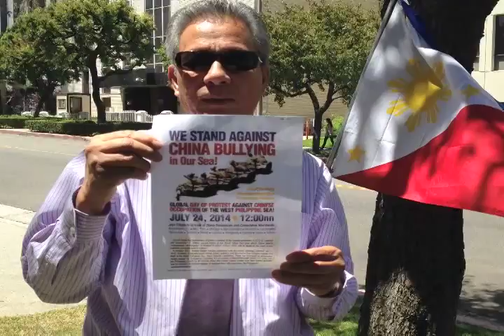US Filipinos hold nationwide protest against China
Led by US Pinoys for Good Governance National Chair Loida Nicolas Lewis, this “peaceful global rally” is a joint protest against China’s oil rig installations in Vietnamese waters and the setting up of a military base in the West Philippine Sea.